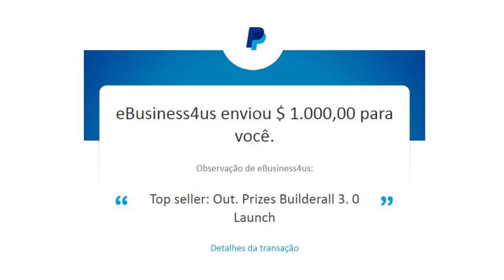O que eu PROFETIZEI, ACONTECEU (em 20 dias)